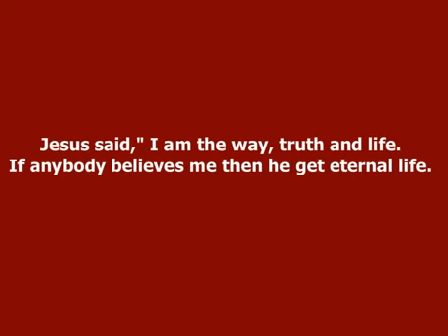Jesus Christ From His Cross is The only Way To The Father - He is The Bridge!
Jesus, being perfect in all aspects, bridged the gap between God and man, by becoming the only God-Man -- completely divine, yet completely human at the same time. He is the King of kings, yet also the servant of us all.

Jesus Christ is the Way, The Truth and the Life, No one Comes to the Father Except Threw Him.

There had to be a way to bridge the gap, to SAVE mankind from eternal separation from God. Jesus Christ is that bridge.

There is no way for us today to find eternal life except through Jesus Christ. He is our only link to eternity.

Jesus Christ is the Messiah, the bridge to everlasting life!

Find Jesus Today Before its to Late, He wants to have a Personal Relationship with you.

Pray and Invite Jesus into your life!

Amen and all the Glory be to God our Father in Heaven.